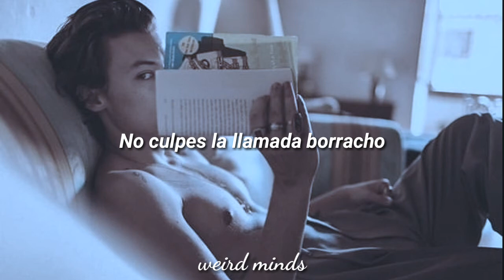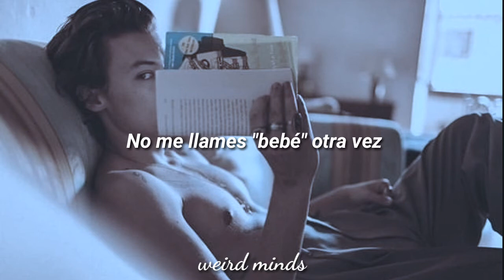Harry Styles - To Be So Lonely ( TRAD. ESPAÑOL )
dont blame me for falling
i was just a little boy
dont blame the drunk caller
i wasnt ready for it all
you cant blame me, darling
not even a little bit
i was away
and im just an arrogant son of a bitch who cant admit when hes sorry

dont call me, "baby" again
you got your reasons
i know that youre tryna be friends
i know you mean it
but dont call me, "baby" again
its hard for me to go home
and be so lonely

i just hope you see me
in a little better light
do you think its easy
being of the jealous kind?
cause i miss the shape of your lips
youll win
its just a trick
and this is it, so im sorry

to be so lonely
to be so